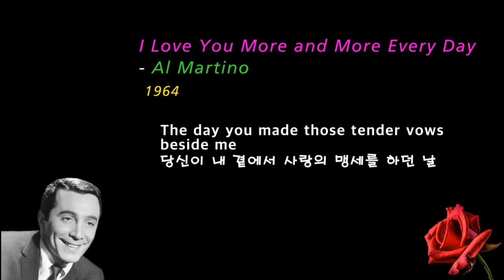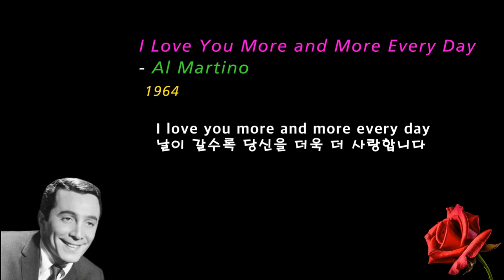I Love You More and More Every Day - Al Martino(당신을 매일 매일 더욱 더 사랑합니다-앨 마티노)[가사 번역]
1964년 1월 13일에 발매된
Al Martino의
I Love you more and more every day는
1964년 빌보드 팝챠트 # 9
A/C 챠트 #3 에 오른
그의 히트 곡입니다.